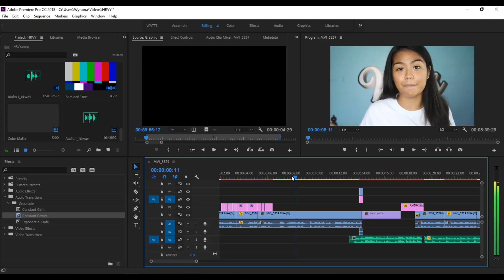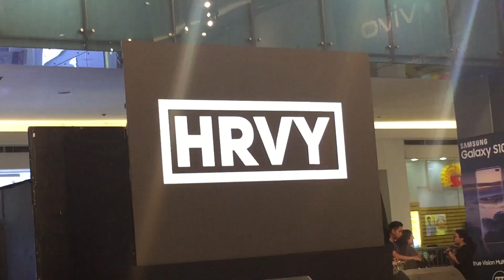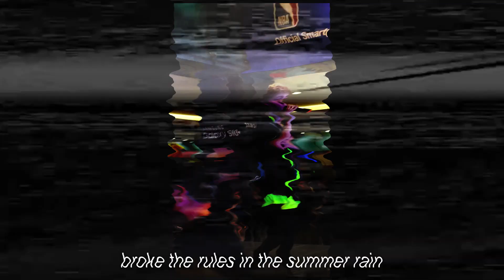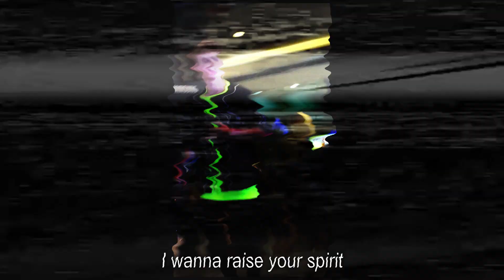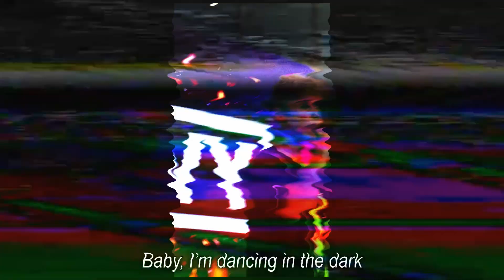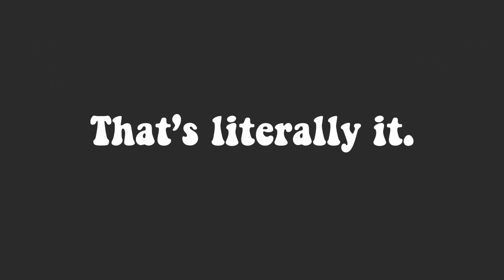HRVY in Manila | vlog # 20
Sorry for uploading SuperLateVlogs.
Anyways... hope y'all enjoy this vlog!

Songs in the Video:
Hasta Luego - HRVY ft. Malu Travejo
Happier - Marshmello (sung by HRVY)
Somebody with you - Sigala, HRVY, Nina Nesbitt
Perfect - Ed Sheeran (sung by HRVY)
Personal - HRVY

Hello! I'm an 18 year old gorl who continues to love filming the most random moments of her life. I'm still trying to master the art of video editing and I like being called a weirdo.